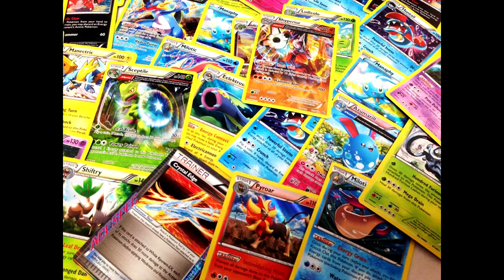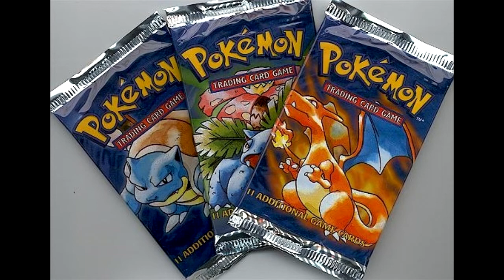Channel Trailer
Our first Channel Trailer!